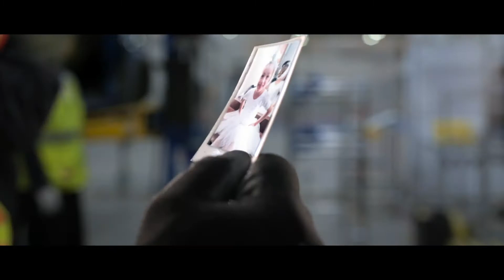Toyota - ¡Inicia la producción de la pickup mexicana!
Conoce las historias de los que están cumpliendo el sueño detrás de la producción de hasta 100 mil unidades de Tacoma, la pickup mexicana en la planta de Toyota Guanajuato. ¡Ya iniciamos producción en ToyotaGuanajuato!